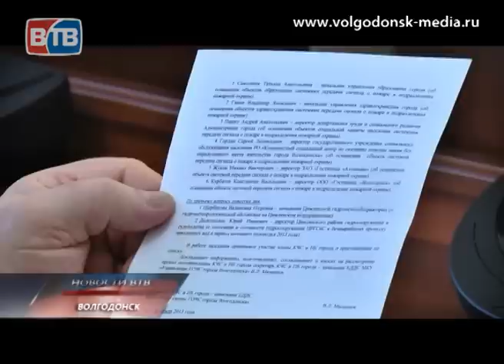Комиссия ЧС обсудила подготовку летнему периоду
Комиссия ЧС обсудила подготовку к весенне-летнему периоду